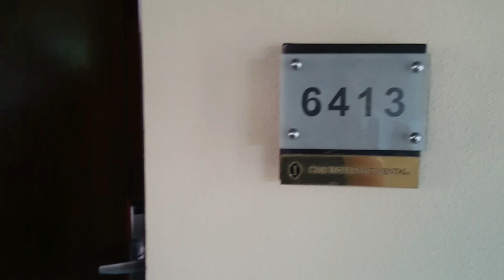RoomTour: Club InterContinental Resorts & Spa - Luxury Hotel Jimbaran, Bali 🌴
Club Intercontinental offers a distinguished and unparalleled set of benefits that redefine the luxury hospitality experience. As a member of Club Intercontinental, guests are treated to a realm of exclusive privileges that cater to their every need and desire. From personalized service that anticipates preferences to access to private lounges exuding sophistication, the Club Intercontinental experience is marked by its commitment to indulgence. Members relish in elevated accommodations, where attention to detail is paramount, and where each stay is met with a seamless blend of opulence and comfort. With enhanced amenities, such as complimentary gourmet breakfasts, evening cocktails, and hors d'oeuvres, guests find themselves enveloped in an atmosphere of refinement. Whether for business or leisure, Club Intercontinental ensures an oasis of tranquility, where patrons can unwind, connect, and savor an unmatched level of hospitality that transforms a stay into an unforgettable journey of lavishness and elegance.

Musician: @iksonmusic